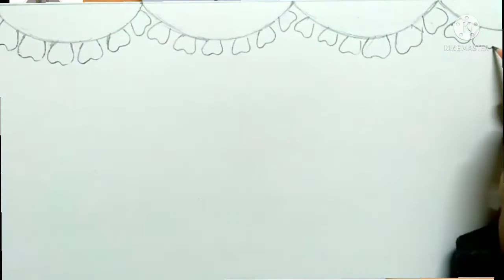Holi Drawing/Holi Drawing Easy/ Holi Special Drawing/Happy Holi Drawing/Holi ka chitar/Holi ki draw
Holi Drawing/Holi Drawing Easy/ Holi Special Drawing/Happy Holi Drawing/Holi ka chitar/Holi ki draw/ Easy Holi Drawing